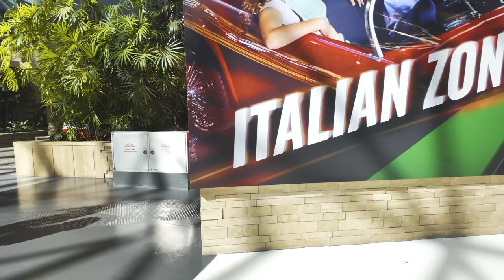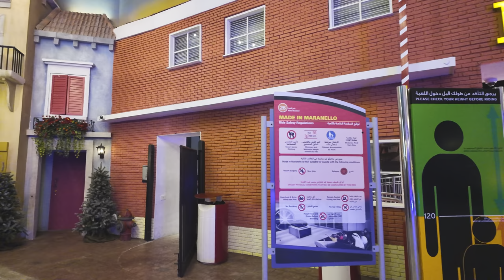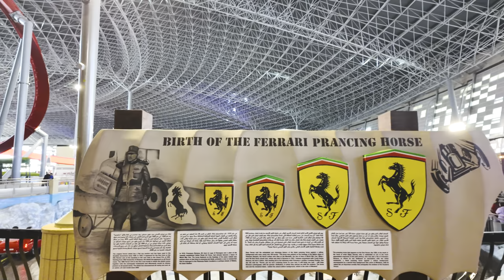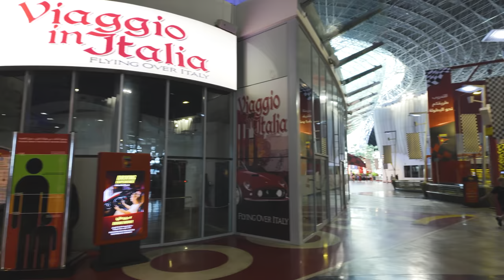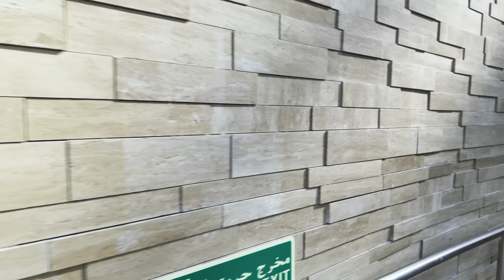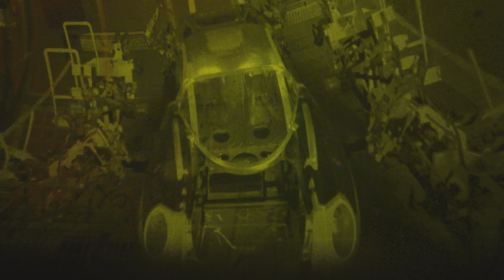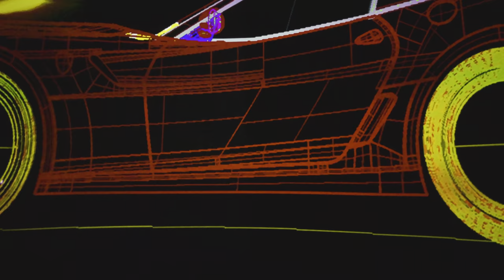WORLD RECORD ROLLER COASTER! Ferrari World Abu Dhabi Full Walking Tour [4K60 HDR]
Join me in exploring Ferrari World Abu Dhabi. Home to the world's fastest rollercoaster, the highest loop ride, the tallest space-frame structure ever built on the planet and over 40 record-breaking attractions, this is the ultimate destination for non-stop, hyper-adrenaline, heart-racing fun!
Ferrari World Abu Dhabi is a mostly indoors theme park located on Yas Island in Abu Dhabi
It featured Formula Rossa, manufactured by Intamin and opened in 2010, it is currently the world's fastest roller coaster, featuring a maximum speed of 240 km/h (149.1 mph).

Use this link to get AWESOME DISCOUNT for your next stay at CONRAD ABU DHABI

or this link for AWESOME DISCOUNT at other hotel in ABU DHABI

I will be posting either travel or airplane video regularly every week on Wednesday.

15:30 Formula Rossa
27:00 Other Rides